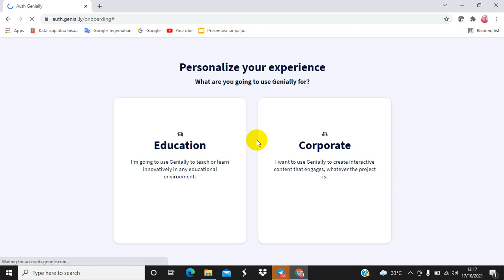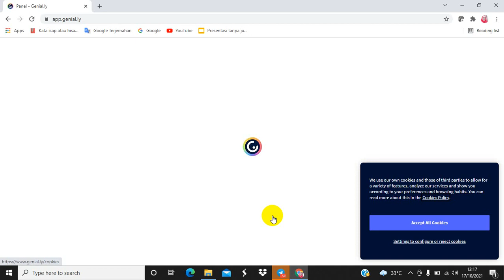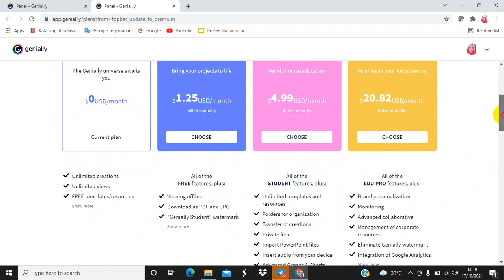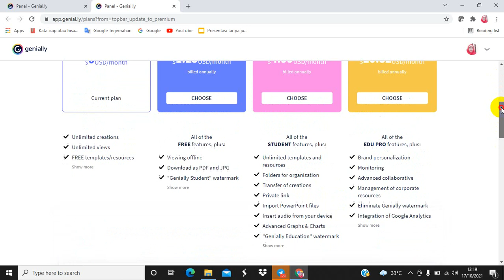genially membuat akun di genially